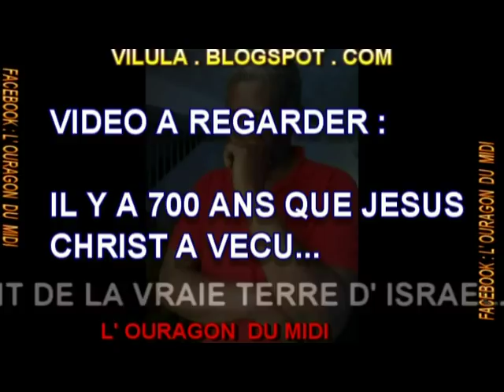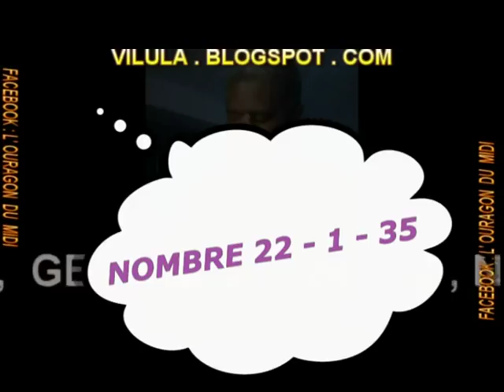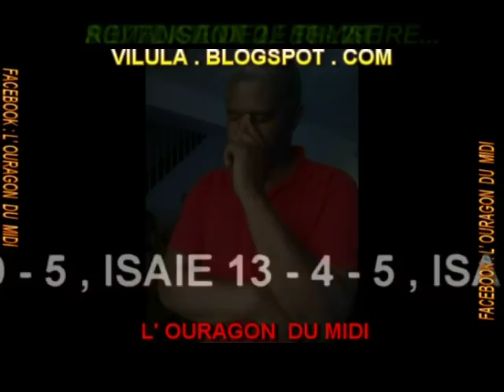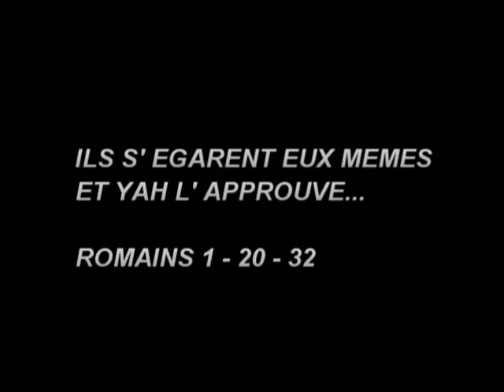QUELLES SONT REELLEMENT LES 7 EGLISES CITEES DANS L' APOCALYPSE